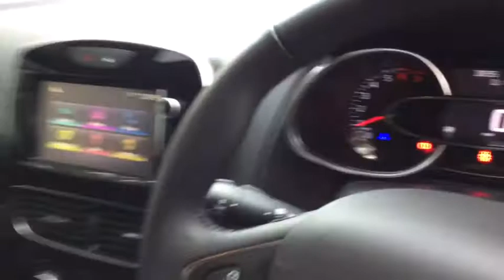Renault Clio Dynamique Nav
New into Stock!
2018 Renault Clio Dynamique Nav. £10,395
*not including road tax